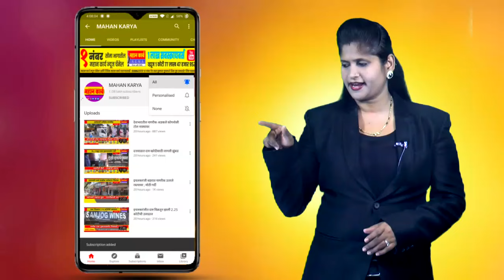खासगी सावकारीतून नागावच्या तरुणास बेदम मारहाण